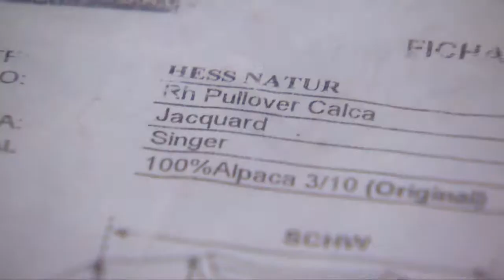hessnatur-Botschafter Peru - Episode 6 - Kathi strickt einen hessnatur-Pullover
ist die führende Marke für ökologische und sozial fair hergestellte Mode im deutschsprachrigen Raum. Im September 2010 sind die beiden hessnatur-Kundinnen Kathi und Samira als hessnatur-Botschafterinnen nach Peru gereist, um vor Ort die Textilproduktion von hessnatur zu besuchen und darüber im hessnatur-Blog zu berichten. Mit diesem Film dokumentiert hessnatur die Reise der beiden Botschafterinnen entlang der textilen Kette.

In Episode 6 statten die beiden Botschafter einer Strickerei einen Besuch ab. Hier werden Pullover für hessnatur hergestellt - und Kathi kann kurzerhand beim Stricken eines Jacquardpullovers mithelfen.